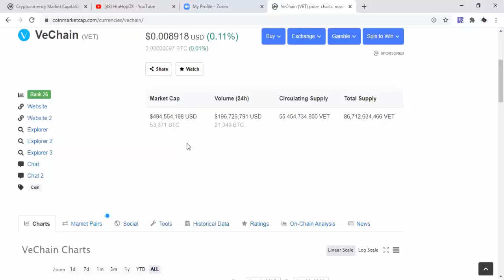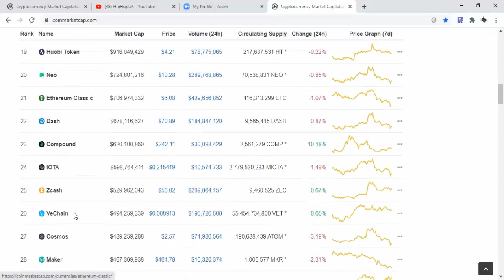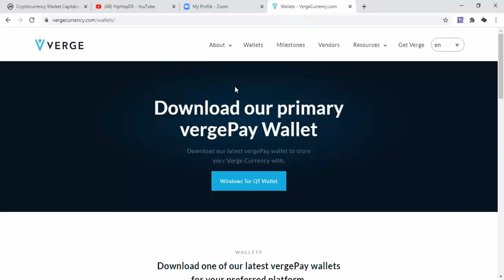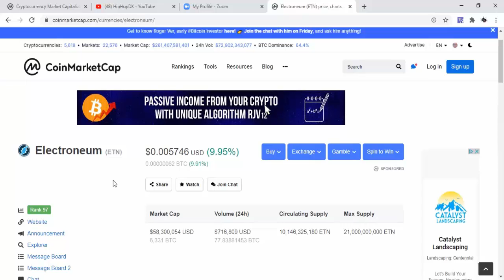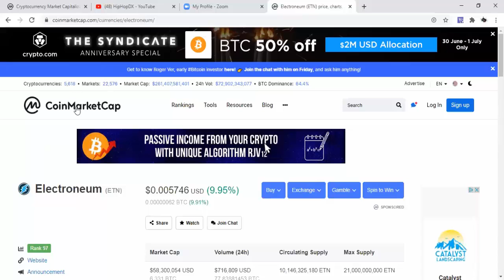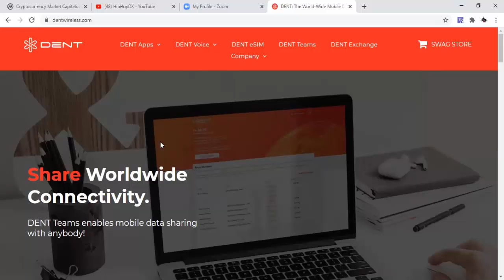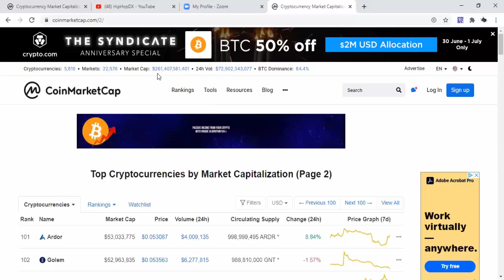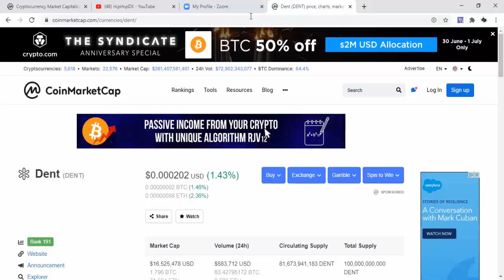What happened to my😁 Crypto Coins?🔓Electroneum,Verge,Tron,Dent,IOST 🌟review.🚀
This video we discuss the state of crypto and take a look at the latest coins!